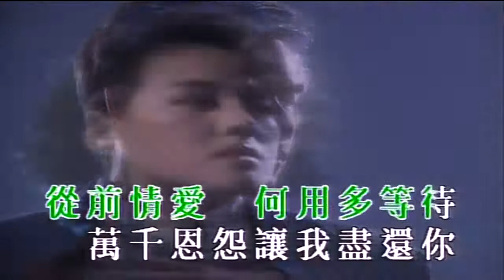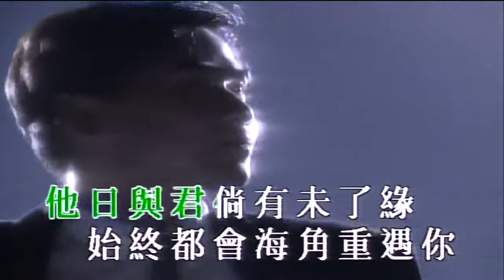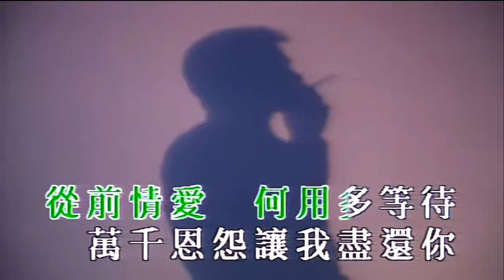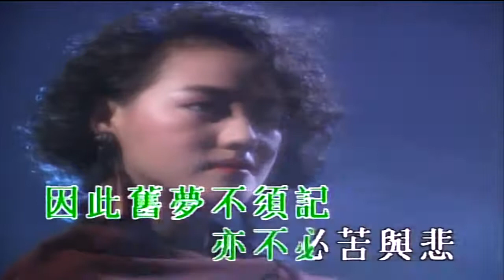舊夢不須記 羅文 (粵語卡拉OK伴唱) Cantonese Karaoke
唱我們最喜歡的卡拉OK歌曲
Sing along our favourite karaoke songs